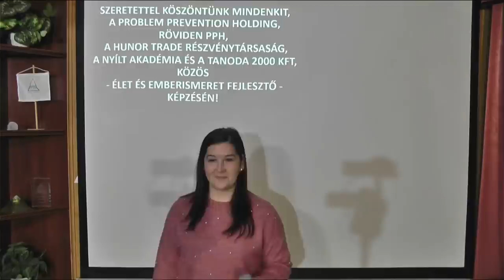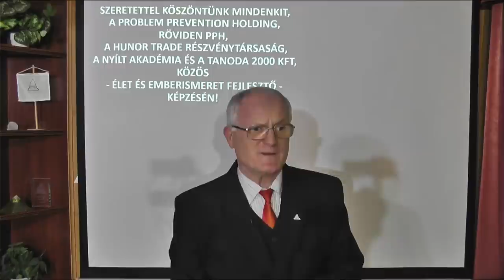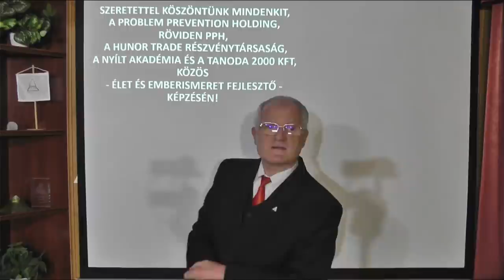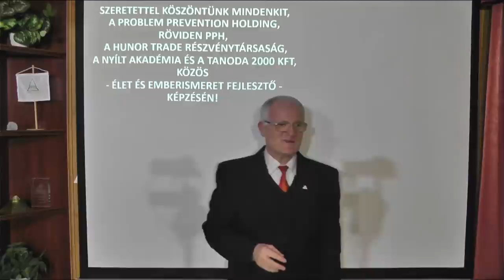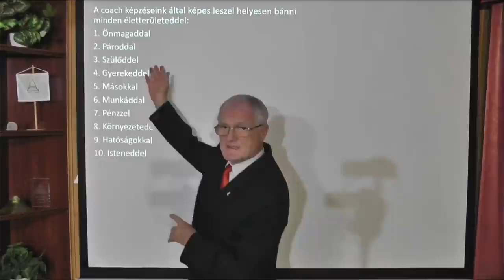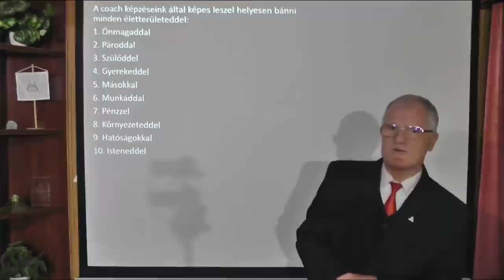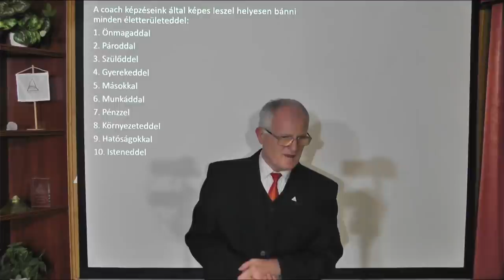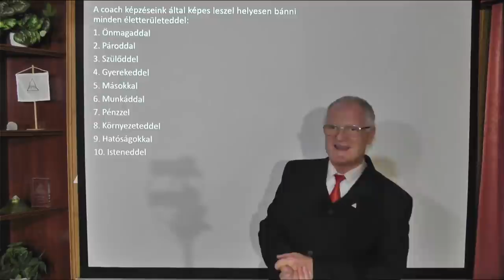2021 11 24 - AZ EMBER ÉLETÉNEK NEM A TÚLÉLÉS AZ ÉRTELME, HANEM... - Szedlacsik Miklós életjobbító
Az ember életének nem a túlélés az értelme, hanem ennél sokkal magasabb rendű dolog.  Hogy ebben tisztán láss, a videóban információkra lelsz! Tudás és képességek a lelki fejlődésért, a szabad, tudatos, boldog életért és az Aranykorért! Hozzáférhetsz a tudáshoz a következő linkre kattintva a weboldalunkon!